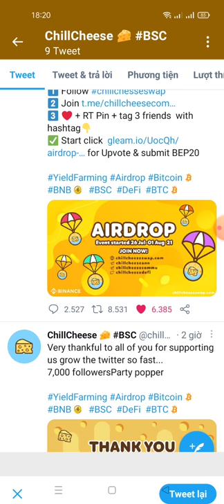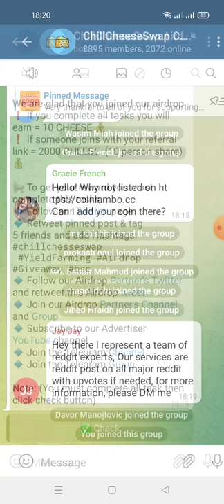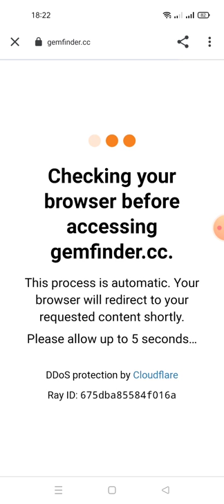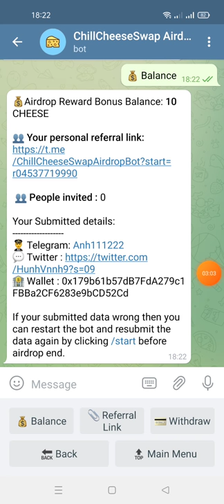hướng dẫn nhận 10 CHEES từ sàn chillcheeseswap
💰Airdrop Reward Bonus Balance: 10 CHEESE

Your Submitted details:
🏦 Wallet : 0x179b61b57dB7FdA279c1FBBa2CF6283e9bCD52Cd